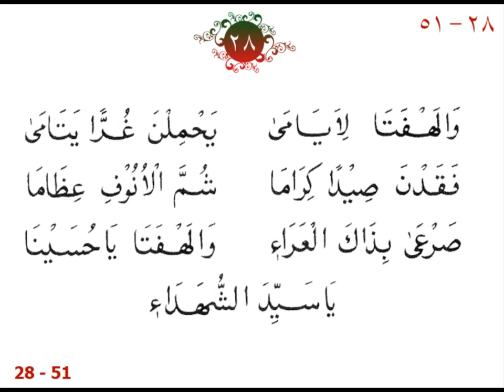ya syeda shohadai 28